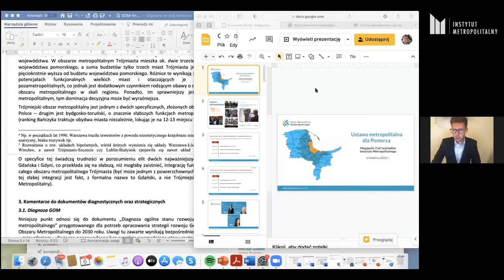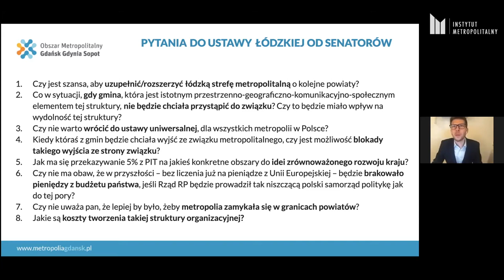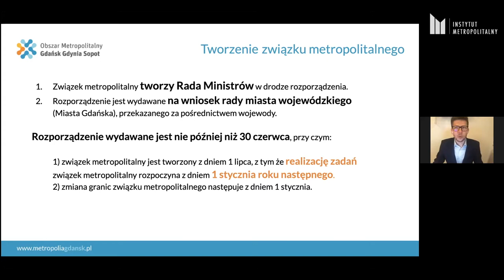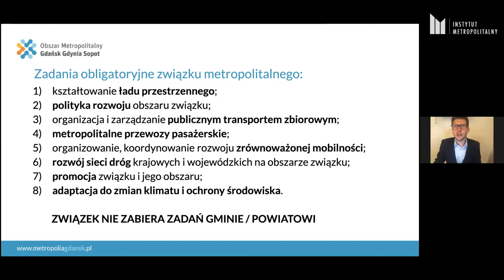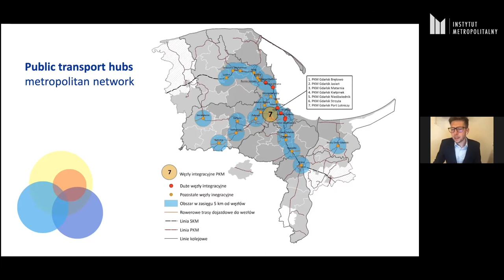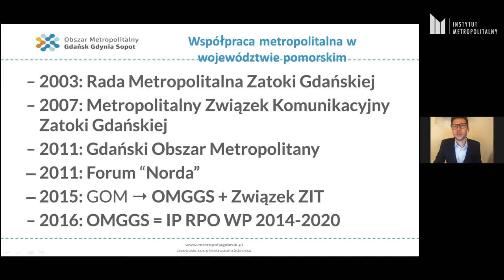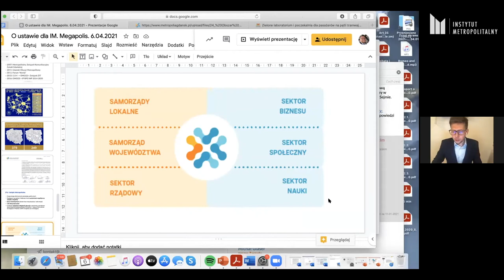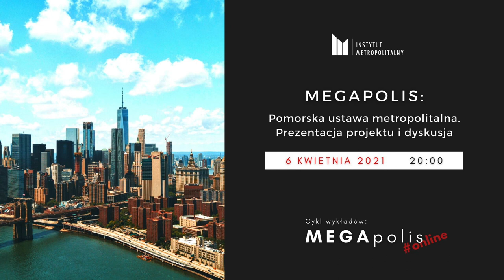MEGApolis #2: Pomorska ustawa metropolitalna (M. Glaser)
W drugim odcinku „MEGApolis. Pomorska ustawa metropolitalna” rozmawiać będziemy z Michałem Glaserem, Prezesem Zarządu Stowarzyszenia Obszar Metropolitalny Gdańsk-Gdynia-Sopot na wiele metropolitalnych tematów, w tym o senackim projekcie ustawy o związku metropolitalnym w województwie pomorskim, a także o szansach na jego wdrożenie. Spotkanie poprowadzą dr Jakub H. Szlachetko i Kamil Olzacki.